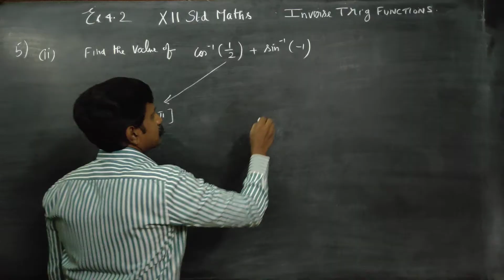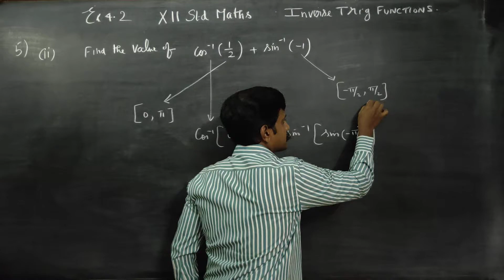12th Std Maths Ex.4.2(5)(ii) Find the value of cos^(-1)(1/2)+ sin^(-1)